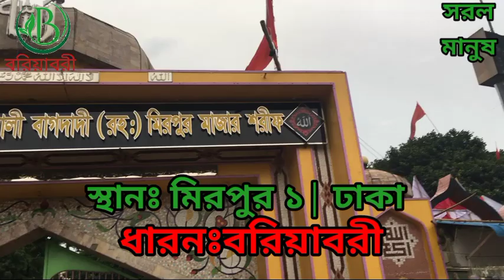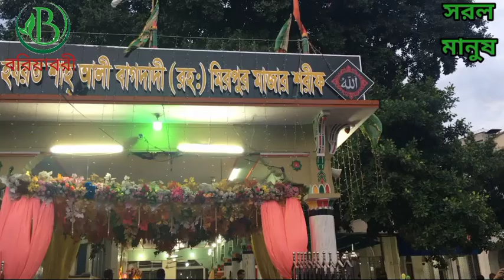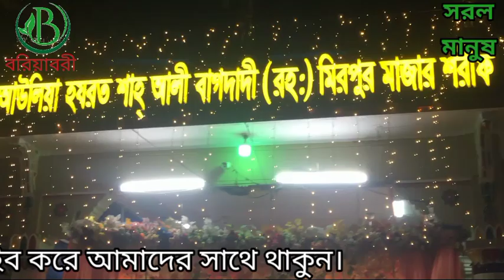সুলতানুল আউলিয়া হযরত শাহ্ আলী বাগদাদী (রাঃ)। মিরপুর মাজার শরিফ। মিরপুর ১ঢাকা।